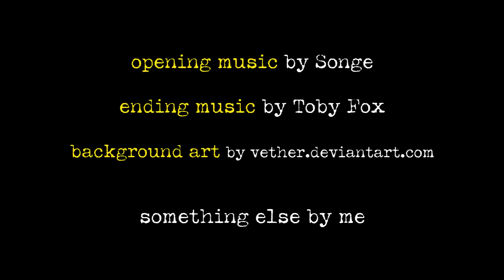Flowey Is Not a Good Life Coach - Epilogue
Hey, look who's back on schedule! ...Almost. And by taking off almost a week. THIS WAS DONE LAST NIGHT I SWEAR OKAY. But it was encoding and I've now become a master of sleeping longer than intended. I can't thank you all enough for your patience.

So, this is it! The last full chapter of FINAGLC. There are some more follow-ups and interludes I'll be posting soon, but otherwise this is the last installment of this long fic series. I may not have everything ready for the next long fic next week, but hopefully in two weeks that will kick off as well. And if it's not ready, then I will make up for it by posting more Halloween videos (also coming soon!).

Toby Fox, Undertale (Undertale OST)

Please support all of these artists by perusing their work and buying (if applicable). They're all SO AWESOME.

This is a reading of the fanfiction Flowey Is Not a Good Life Coach, by unrestedjade. I do not own and did not create the story, characters, or music. The characters and music of Undertale belong to Toby Fox. The fanfiction belongs to unrestedjade. I am merely a mediator.